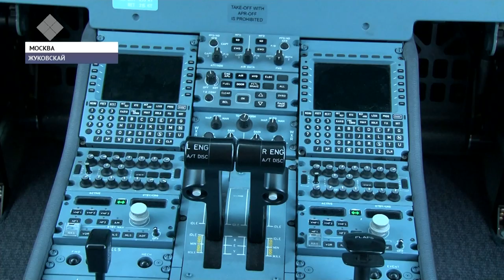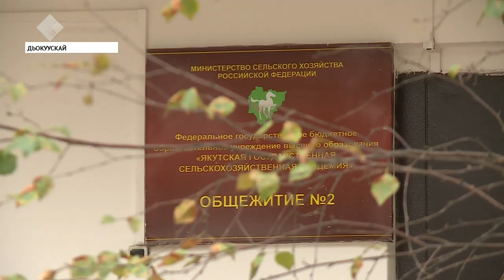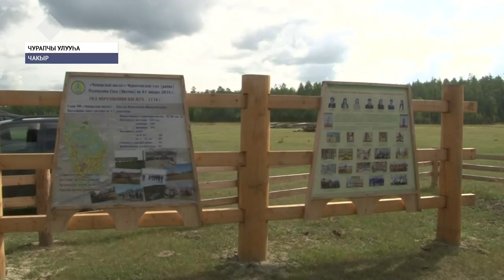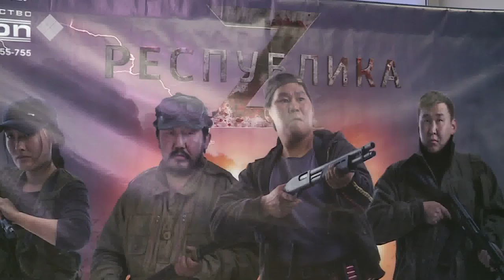«Саха сирэ» информационнай биэрии. Атырдьах ыйын 29 күнэ, 13:30 ч